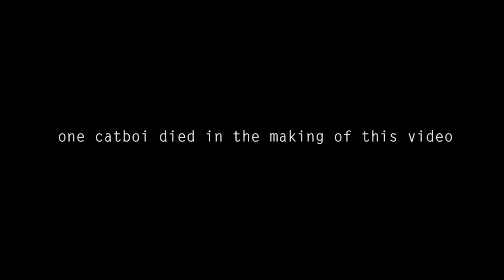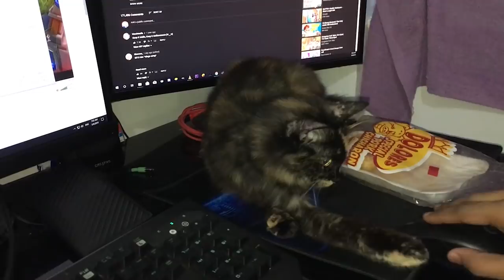ESMERALDA | Ultra Fast Speed Guide #21 | Shinmen Takezo | Mobile Legends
she's more broken than my upload/stream schedule

much thanks to @tunaqueen13art for the Esmeralda ThumbArt!

PEACE!!